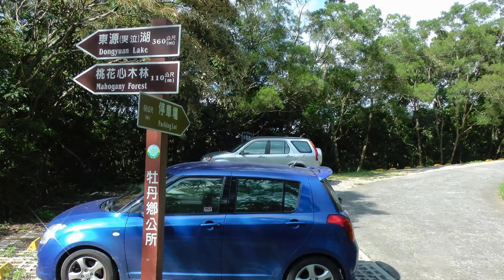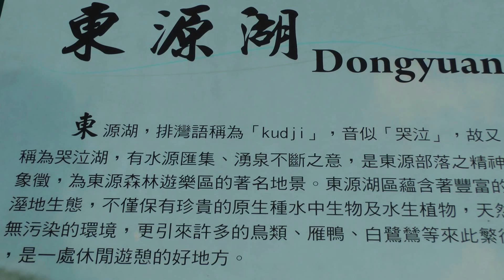2013神秘的東源村哭泣湖秘境及野薑花園區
攝於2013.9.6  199縣道與南迴公路交接處壽卡為單車環島必經之處，不知何時此警察分駐所已經悄悄結束服務了。 東源村、哭泣湖、野薑花園